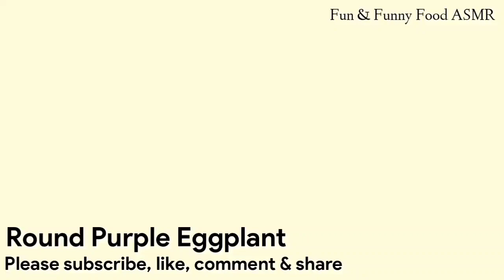Relaxing Video | Tropical Fruits and Vegetables | Sound ASMR #360